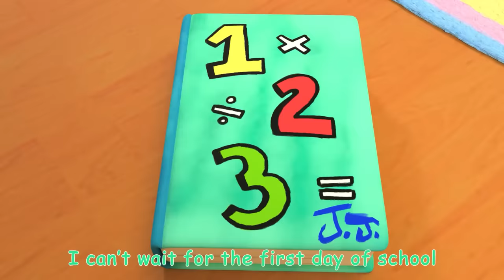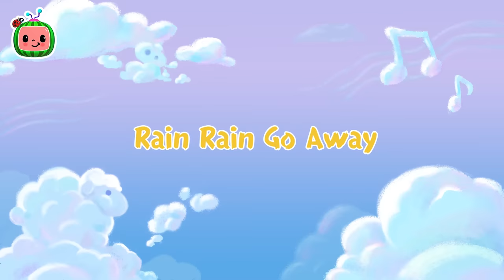JJ and Cody's Playtime Race | Field Day Song | CoComelon Nursery Rhymes & Kids Songs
Team Apples vs. Team Oranges! Who will win the trophy? JJ, Cody, and their Cocomelon friends have playtime games and race!

00:00 Field Day Song
03:06 Wheels on the Bus V4
06:01 Fire Truck Wash Song
08:46 Camping Song
11:20 ABC Soup Song
14:18 Teddy Bear Teddy Bear
17:04 Breakfast Song
19:27 Baby Shark V1
21:34 Getting Ready for School Song
24:50 Pat A Cake V2
27:13 My Name Song
31:00 Teaching Directions
34:23 Rain Rain Go Away V1
36:59 Bath Song
39:34 Garage Sale Song
42:44 Moving Day Song
45:25 African Melody Song
48:04 Harvest Stew
50:56 Freeze Dance
53:50 Daddy Daughter Beach Day
57:06 Take Me Out to the Ball Game

Lyrics:
We’ll go out to the field today
We’re going to run and play
We’ll be on a team and have a race
We’ll have so much fun

We went out to the field today
We went out to run and play
We were on a team and had a race

Jump on the ball and bounce, bounce, bounce
Bounce, bounce as fast as you can

Let’s grab the rope and tug, tug, tug
Tug, tug, as hard as you can

Put on the sack and jump, jump, jump
Jump, jump as fast as you can

Pick up a bean bag, toss, toss, toss
Toss, toss as close as you can

Take the baton and run, run, run
Run, run as fast as you can